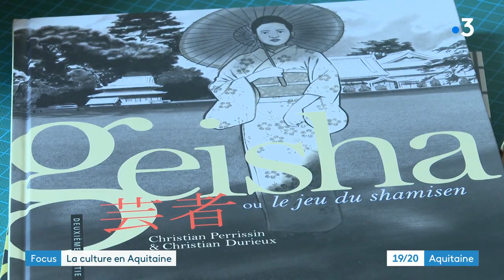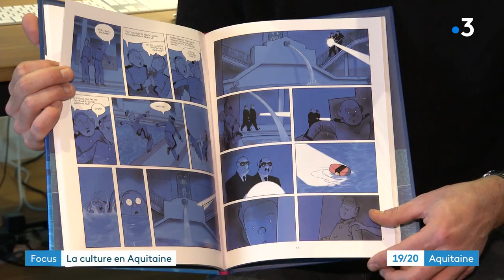Pacific Palace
Christian Durieux est l’auteur et le dessinateur du dernier Spirou. (Vous savez c’est une collection aux éditions Dupuis qui permet aux dessinateurs de proposer leur version du célèbre personnage)
C’était déjà une belle aventure qui a été prolongée par une belle collaboration avec Mark Daumail, le chanteur de Cocoon qui a imaginé une bande original à cette aventure.